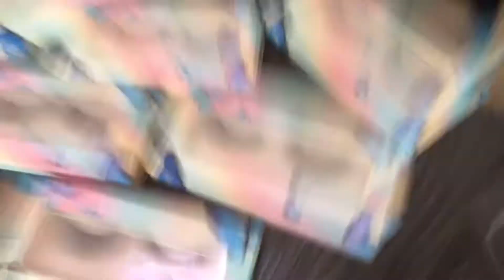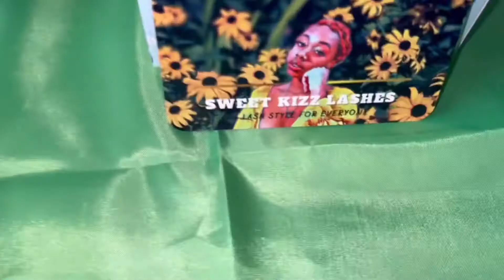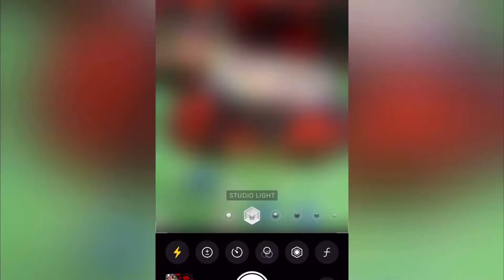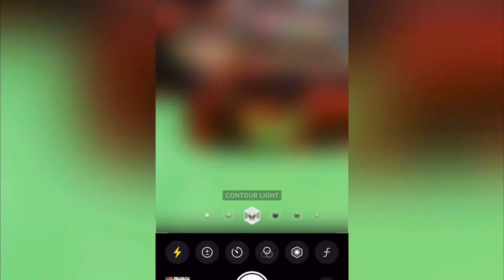Productive Vlog| Packing Lashes |Small Business Vlog#howto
Don't forget to select HD for the best video experience To stay up to date on new or upcoming post you can follow both mine and papiii socials. I've also provided the link for SKL in the case while watching these videos your reminded that you need some lashes